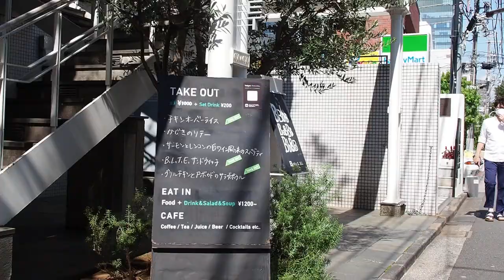Walk in the streets of Minami-Aoyama 南青山の街を歩く 2021/9/23 16